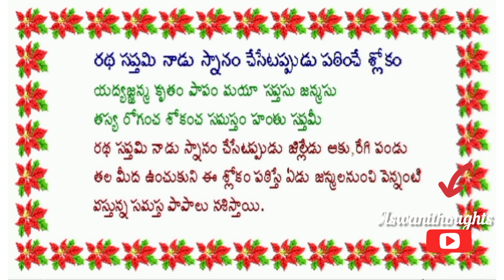Ratha saptami 2023/ February 8th rathasaptami pooja vidhanam2023/ratha saptami mantram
Description
ratha saptami 2023 date in telugu/ratha saptami eppudu 2023/rathasapthami 2023 date in

Simple Rangoli with 7*1 dots kolams. Daily Rangoli latest designs.
Easy Daily Kolams with 7*1 dots
Simple Rangoli Designs
Chinna Muggulu

muggulu
rangoli
kolam

rangoli
rangoli with dots
rangoli designs

Cover topic:-

2022 లో రథా సప్తమి పండుగ ఫిబ్రవరి 08, శుక్రవారం వస్తుంది

ratha saptami 2021 date/rathasaptami 2021 date in telugu/rathasaptami eppudu/rathasaptami eppudu

Ratha Saptami Pooja Vidhanam || Significance of Rathasapthami

How To Perform Ratha Saptami Puja ?| Surya Jayanti 2020 | Magha Saptami | Ratha Saptami |

Ratha Saptami February 192021 SPECIAL

Ratha Saptami 2021 Date – When is Ratha Saptami 2021 – Happy Ratha